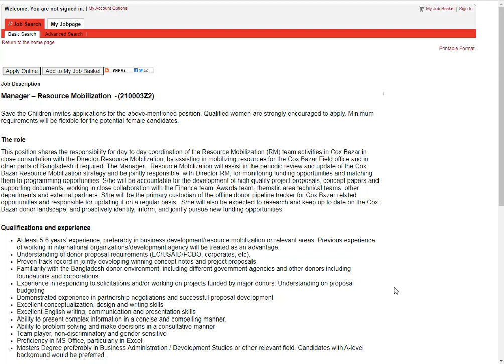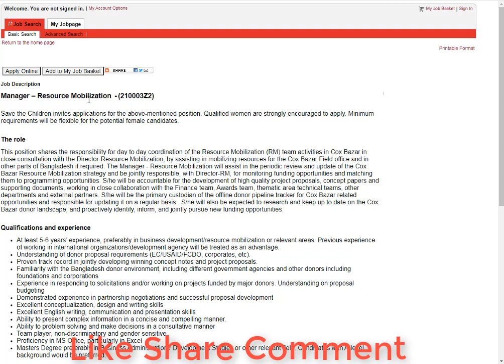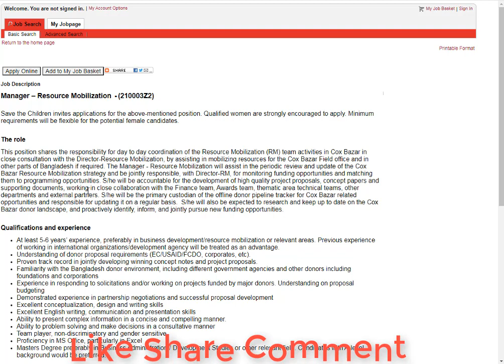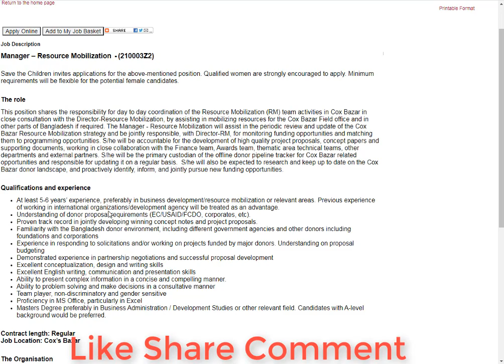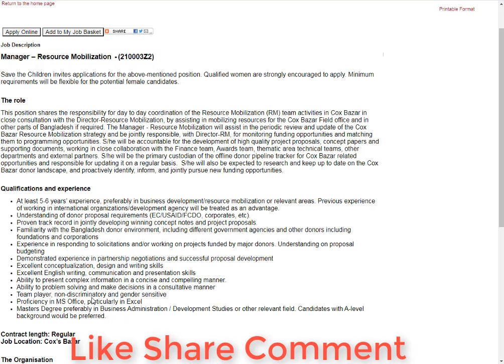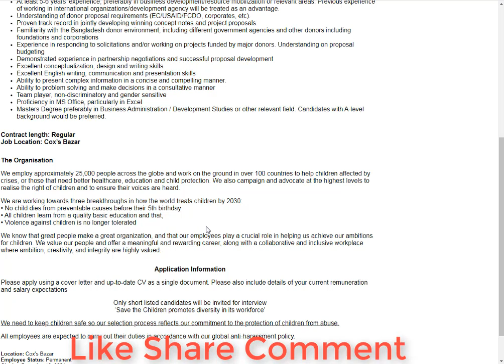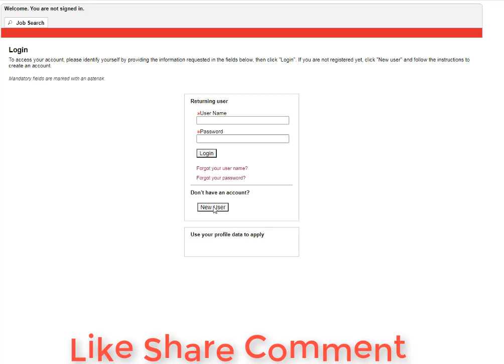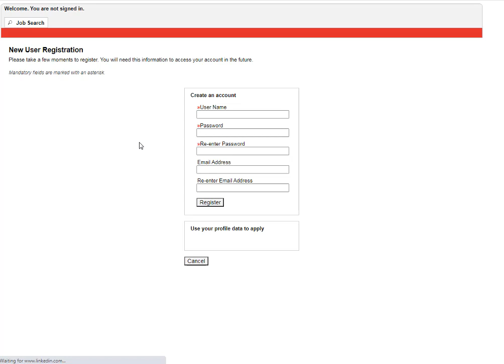Save the Children (NGO) Job Circular 2021 | সেভ দ্য চিলড্রেনে চাকরির সুযোগ | Bd Job | Ashfak